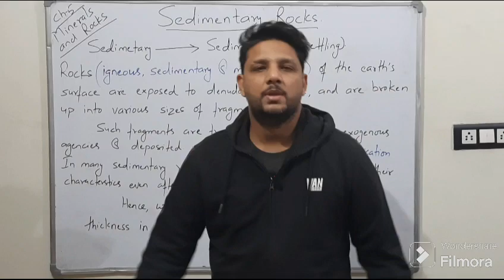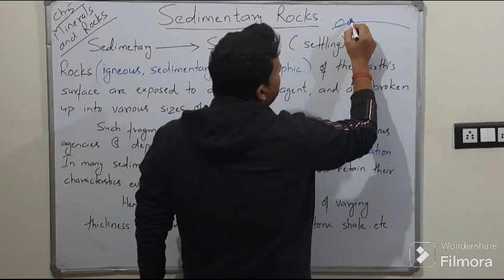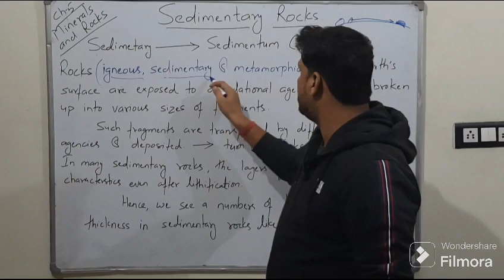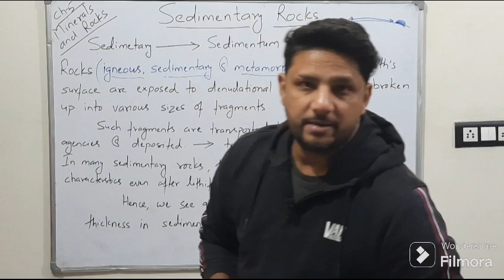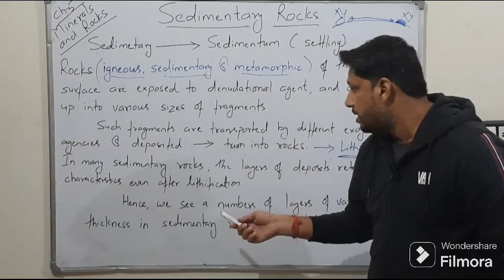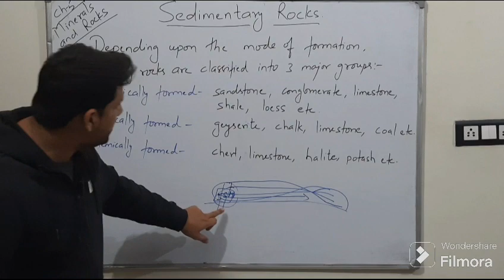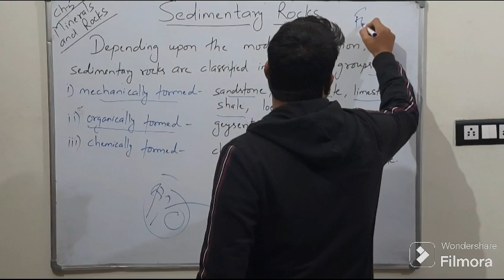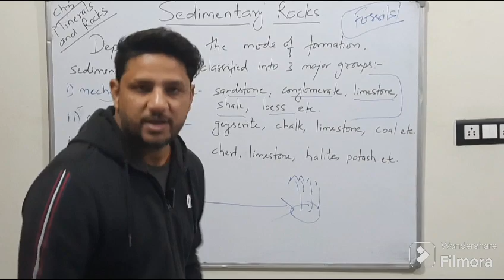Sedimentary Rocks - Minerals and Rocks | Class11 Geography NCERT